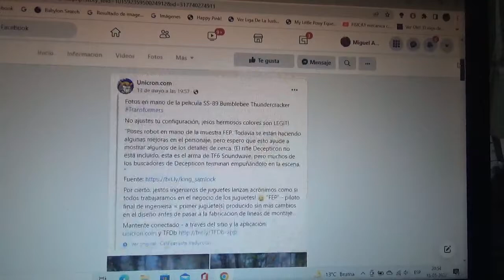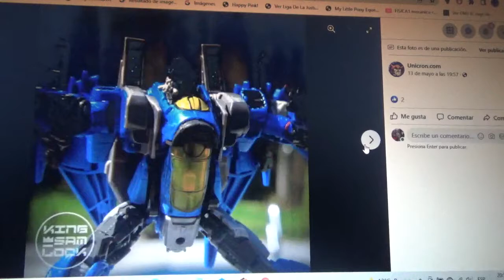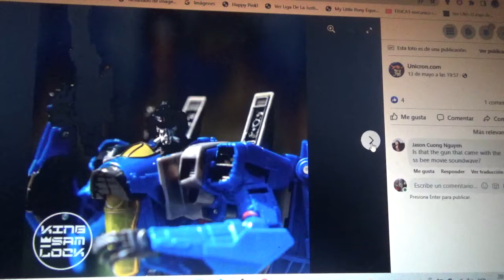1eras fotos de Transformers Studio Series BBTM Thundercraker